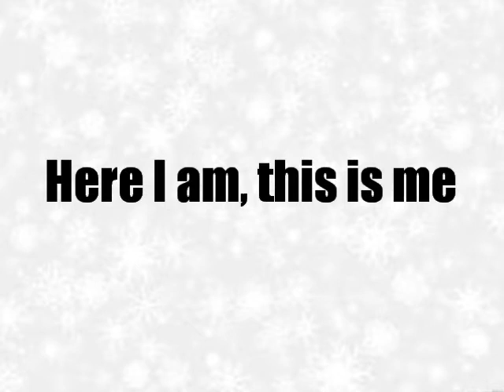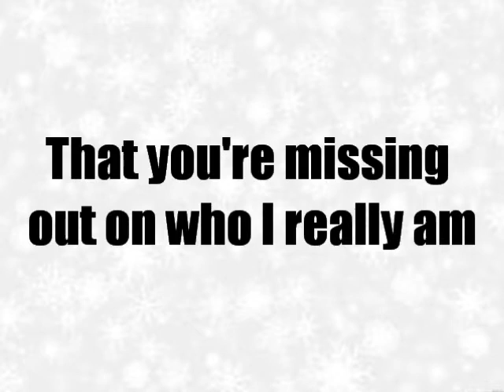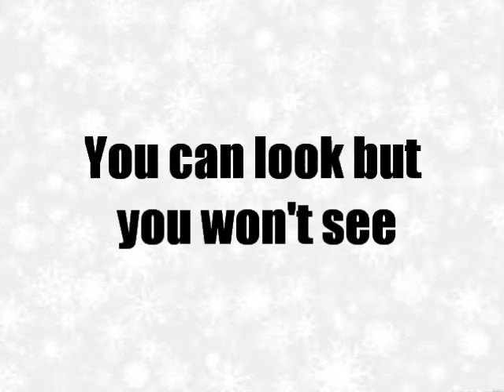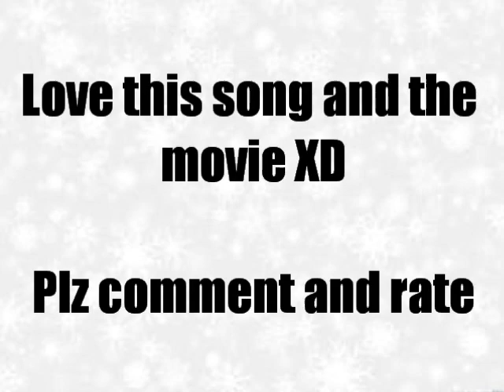lemonade mouth (naomi scott) she's so gone lyrics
Enjoy!! Next song will be Ashley Tisdale Crank it Up XD